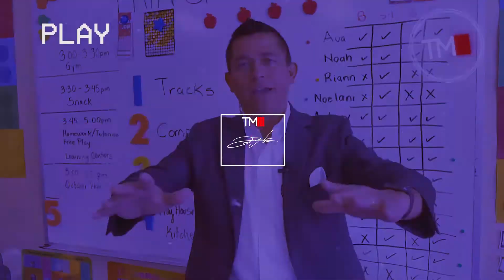What Makes You Smile? - Mindset Monday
Smiling releases endorphins, decreases stress and anxiety, and overall makes you feel better! On today's episode of MindsetMonday, I discuss things that make me smile and we want to hear what makes you smile!

If you're new to MindsetMonday, check out some of our others below